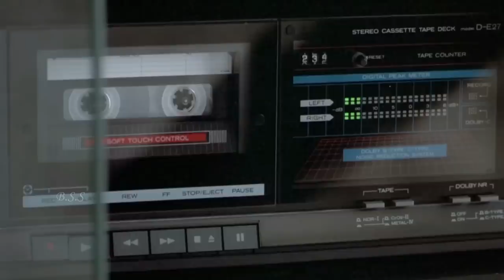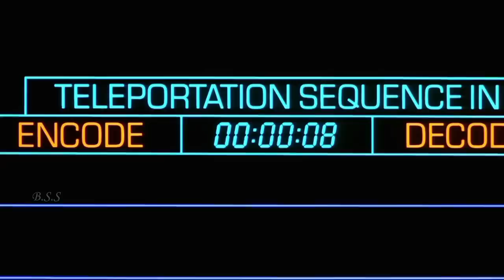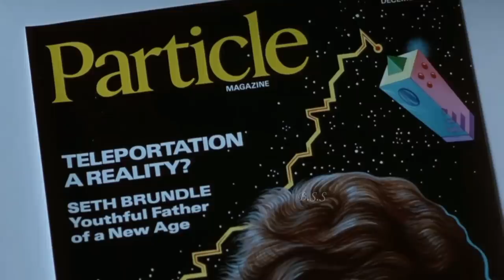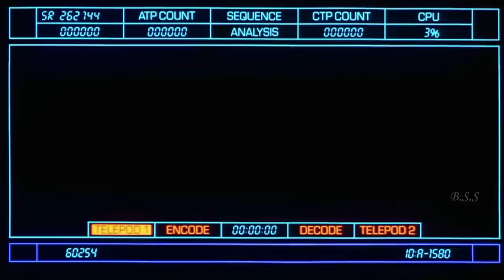The Fly Movie Review/Plot In Hindi & Urdu / Sci-fi Movie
Credits
Distributed by
20th Century Fox

Production companies
Brooksfilms
SLM Production Group

Directed by
David Cronenberg

Screenplay by
Charles Edward Pogue
David Cronenberg

Based on The Fly by George Langelaan

Produced by
Stuart Cornfeld

Starring
Jeff Goldblum
Geena Davis
John Getz

Cinematography
Mark Irwin

Edited by
Ronald Sanders

Howard Shore

Synopsis
Brilliant but eccentric scientist Seth Brundle meets science journalist Veronica "Ronnie" Quaife at a meet-the-press event held by Bartok Science Industries, the company funding his work. He takes her back to the laboratory of his warehouse home and asks her to exclusively document his invention: two pods that can teleport objects between them. While the "telepods" can transport inanimate objects perfectly, they are unable to teleport live tissue, as demonstrated when a baboon is turned inside out after being teleported. As they experiment with the invention, Seth and Ronnie begin to form a relationship. Using two steaks, one a control and one teleported, Seth discovers that the machine is creating a synthetic version of biological material rather than the object itself. He reprograms the system to understand the makeup of living tissue and successfully teleports a second baboon. Ronnie departs before they can celebrate, and Seth worries that she is rekindling her relationship with her editor, Stathis Borans. She actually left to confront Stathis about a veiled threat, spurred by his jealousy of Seth, to publish the telepod story without her consent. While drunk, Seth teleports himself alone, unaware that a housefly had entered the transmitter pod with him. He emerges from the receiving pod seemingly normal. Seth installs a fusion program into the telepod computer, planning to dilute the fly genes in his body with human DNA. Ronnie discovers she is pregnant with Seth's baby and has a nightmare of giving birth to a giant maggot. She demands that Stathis persuade a doctor to perform an abortion in the middle of the night, but Seth overhears Ronnie's fears and abducts her before the procedure occurs. He begs her to carry the child to term since it may be the last remnant of his humanity. Stathis breaks into Seth's lab with a shotgun, but Seth disables him using his corrosive vomit to destroy Stathis' hand and foot, stopping just short of vomiting acid onto his face when Ronnie screams at him to stop. Seth reveals his final plan to Ronnie: he will use the telepods to fuse the two of them, along with the unborn child, into a single entity to become "the ultimate family." During a struggle, she accidentally tears off his jaw, which triggers his final transformation, shedding his decaying flesh to become a monstrous, insectoid-human creature. Seth traps Ronnie in the first telepod, puts himself in the other, and begins the countdown. A weakened Stathis recovers his shotgun and severs the cables connecting Ronnie's telepod to the computer. Seth breaks halfway out of his own pod, but the fusion process activates, gruesomely amalgamating him with a chunk of the telepod. Seth crawls to Ronnie and places the end of the shotgun to his head, silently begging her to end his suffering. Looking on at the creature that was once Seth Brundle, she tearfully fires, killing him instantly. She falls to her knees in despair.